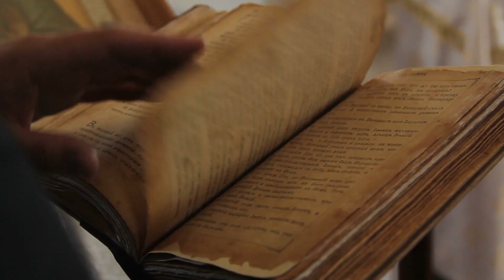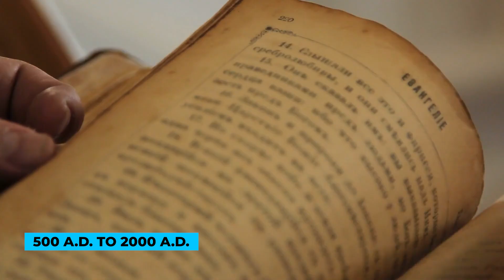How to Pick Books To Read That Will Improve Your Life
Life must be viewed backward but live forward. How should a leader determine what to read? In this video, I provide a summary of my reading program to develop a comprehensive understanding of the world: ancient writings all the way to modern books.

Leaders must be able to infer from a historical perspective - and reading great books is the best way to get there. Once there, you are on the pathway towards wisdom.

In this video, I'm sharing how I pick what to read - using the example of the philosopher, Kierkegaard.

Kierkegaard is a philosopher who has influenced many modern thinkers, and in this video, I'm exploring how his ideas have affected my own reading habits. By applying Kierkegaard's concepts to my reading, I'm able to make better choices about what to read and how to read it.

Conversations at The Mansion with Rick Walker brings together the most interesting thought-leaders who provide curious viewers with unique perspectives at the intersection of leadership, media, business, politics, world religions, responsibility and work, in a casual, fun and free-flowing conversation.

Season 2 will teach you how to become a thinking leader who is able to understand the philosophy , leadership strategies and constructs of global influence, while also becoming more articulate in what you believe.

Leadership Experience:
20+ year CEO, created  400+ jobs in his 20’s
Brought 5,000+ jobs to Houston ($5 Billion)
Fmr Chairman, $150MM Foundation
Fmr Chairman,  2,100 Staff in 53 Countries
Fmr Middle East Seminary Board
Fmr Congressional Candidate